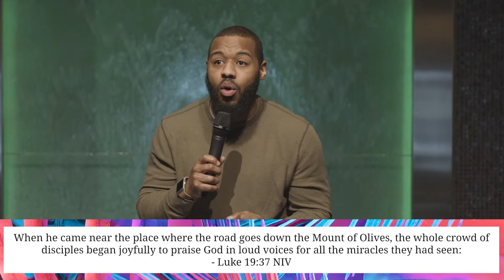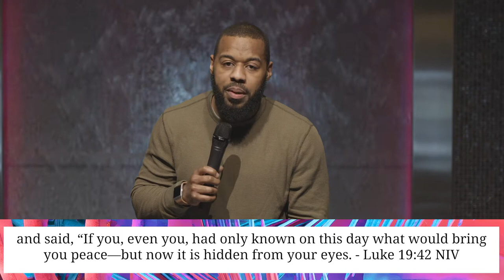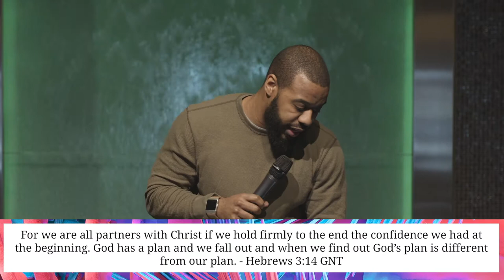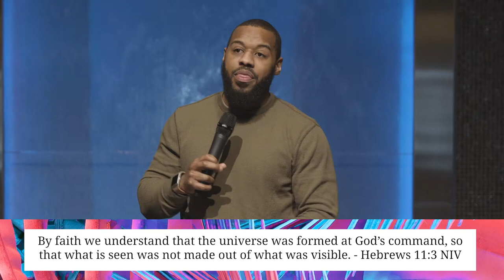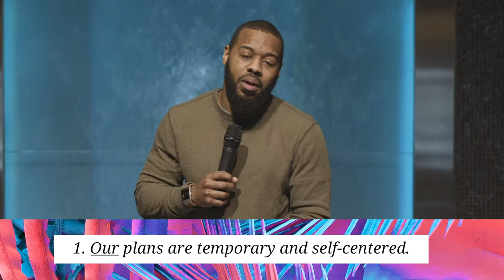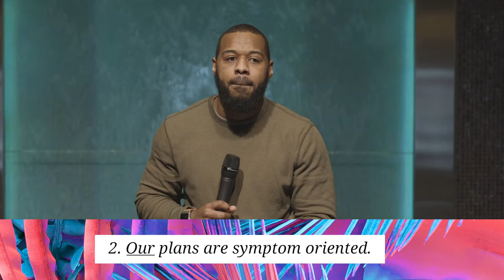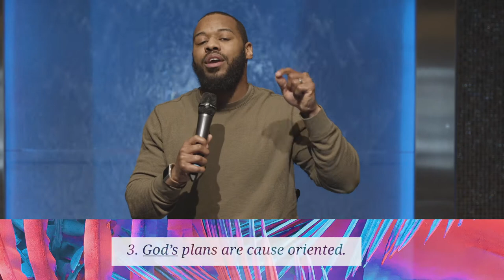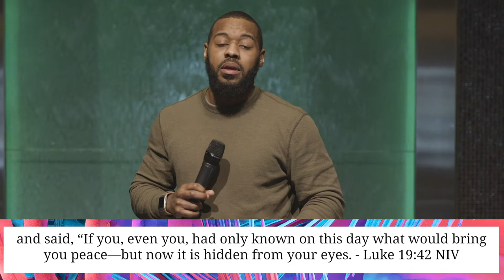When God's Plans Are Not My Plans | Pastor Gabriel Madison | St. John Church